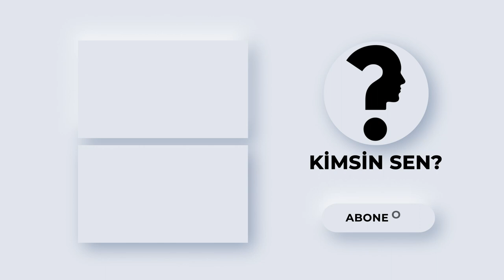Ünlülerin korkulu rüyası Bircan Bali'nin daha önce hiç duymadığınız geçmişi 🤯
Kimsin Sen’den herkese merhaba. Ben Yaren.
Ünlülerin kabusu, her açıklamasıyla magazin gündemine bir değil 2 değil 3 asla değil sayısızca bombalar atan Bircan Bali’nin geçmişinin tozlu sayfalarına inmek istedik. Çünkü, magazin camiasını birbirine katan, her ünlü hakkında türlü türlü iddialar ortaya atan Bircan Bali’nin hayatını sizlere anlatmayı boynumuzun bir borcu biliriz…
Yaptığı yorumlarla, hayal dünyasının ne kadar geniş olduğunu gösteren magazin sunucumuz, bir de ortaya attığı her iddiaya bir açıklaması olan BircanBali 4 Ocak 1988 yılında doğan bir Oğlak kadını… Aslen Adana’lı olan Bali, Üniversite eğitimini Muğla Üniversitesi’nde tamamlamış…
Uzun yıllardır yaptığı sunuculuk kariyeri dışında, oyunculuk alanında da kendini göstermiş ve 2014 yılında vizyona giren Abbas’ınMelekleri isimli filmde Rüya karakteriyle beyaz perdeye adım atmış… fakat Bircan Bali oyunculukta aradığı şeyi bulamamış olacak ki sunuculuğuyla magazin camiasını yakıp kavurmaya başlamış. Uzun yıllar önce BeyazTV ekranlarında başladığı sunuculuk kariyerini Söylemezsem Olmaz programıyla sürdürüyor.
Bali, Bir dönem, ünlü model Şenol İpek'le evlenmiş bir süre sonra mutlu evliliklerine arkadaş kalarak son verme kararı aldıklarını açıklamıştı. Sunuculuk kariyeri dışında ınstagram hesabını da aktif olarak kullanmayı seven Bircan Bali eşiyle boşandığını ınstagram hesabından paylaştığı bir video ile duyurmuştu.
Boşanmasını da ınstagram hesabından duyuran Bali daha sonra yine dilini tutamamış gayet medenice boşandığını duyurduğu video sonrası sunucusu olduğu programda “Kocam beni kesin aldatmıştır” açıklamasıyla gündeme oturmuştu. 2019 yılında aşkta şansını yeniden deneyen Bircan Bali, avukat Ömer Gezen ile dünya evine giren Bircan Bali bu evliliğinde de aradığı aşkı bulamamış ve 2021 tarihinde boşanmış. Bali ‘nin bu evliliğinden Saygı Karen adında bir kızı var…
Dilinin kemiğinin olmamasıyla ünlü Bircan Bali’nin Sunuculuk geçmişinin biraz derinine inecek olursak Bali, SöylemezsemOlmaz programını daha öncelerden NihatDoğan ve EceErken ile birlikte sunuyordu. Daha sonralarda Nihat Doğan hakkında yaşanan gelişmelerden dolayı artık ikili birlikte çalışmıyor. Zaten bugüne kadar Söylemezsem Olmaz programının bir değişmeyen sunucusu Bircan Bali kaldı. Sunucumuz açıklamalarıyla gündemi sallarken ekip arkadaşlarını koltuktan etmeleriyle de meşhur. Sonrasında Seren Serengil ve Arto ile birlikte programın sunuculuğunu yapan Bali yine yeni yeniden yanındakileri yollayıp başka takım arkadaşlarıyla yoluna devam ediyor. Bekliyoruz bu arkadaşların ne zaman vakti dolacak diye… Benden size küçük bir uyarı… bir dilek dileme hakkınız olsaydı Bircan Bali’nin diline düşmemeyi dileyin derim. Bircan Bali’nin diline mi düştünüz. Asla bir şeyi açıklama gayretinde bulunmayın. Çünkü bir Bircan Bali atasözü der ki “ Ben doğru bildiğime inandığım şeyi savunuyorum… Benim yayındaki en büyük püf noktam bu…”

Kimsin Sen’de görmek istediğiniz isimleri yorumlarda belirtebilirsiniz. Bir başka ünlümüzün tozlu sayfalarında görüşmek üzere. Hoşça kalın…